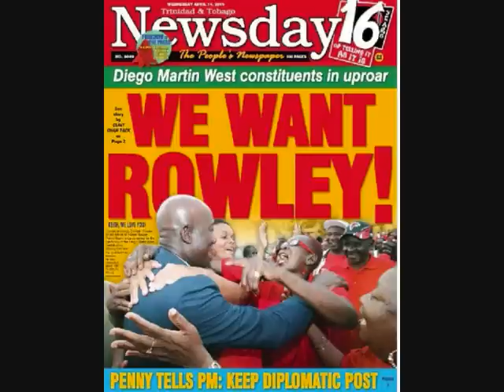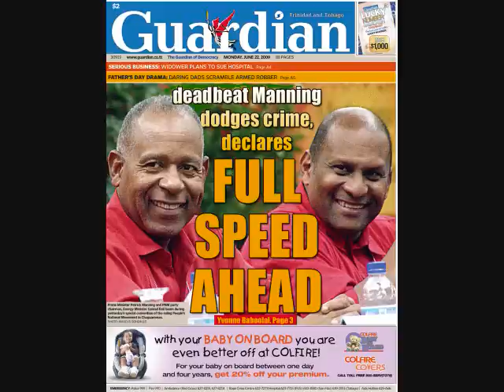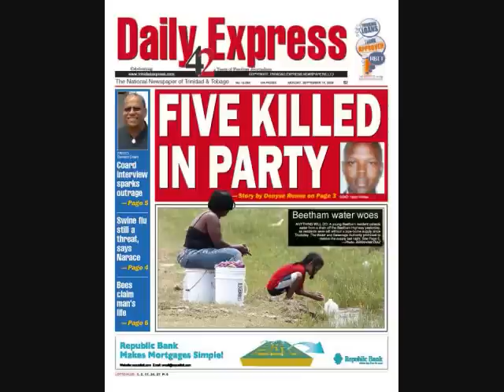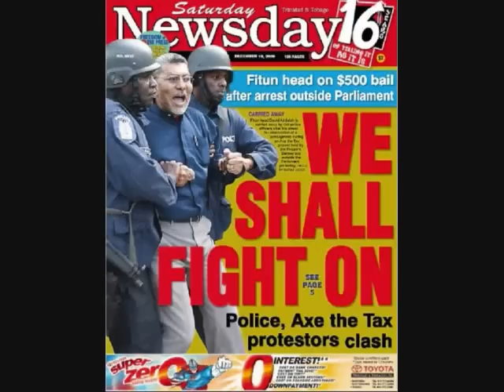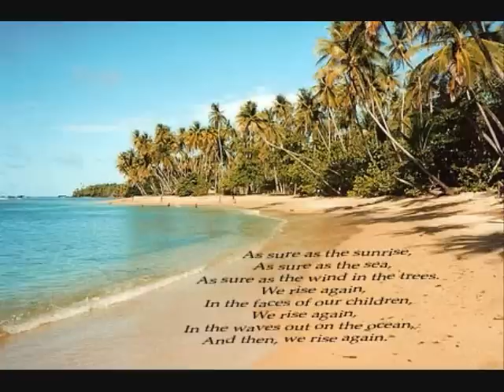Edwin "Crazy" Ayoung - Patrick Manning Have To Go!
Mordant criticism of Trinidad and Tobago Prime Minister, Patrick Manning.

Penned by no other than Austin Jack Warner, "Patrick Manning Have To Go!" is executed in the finest calypso tradition ---where ebulliently blunt commentary on performance of public officials is the norm---  by Edwin "Crazy" Ayoung. Crazy pulls no punches as he lambastes Manning and his People's National Movement (PNM) cronies over their wanton profligacy during their years in government between 2001 and 2010.

The hook line ---Patrick Manning Have To Go--- is as irresistible as the consequences of London Bridge crashing into the Thames; and why not? For the melodic cadence borrows from the immortal nursery rhyme of the same theme.

The song was publicly launched on Monday 12th April 2010, at Marabella, Trinidad, when the United National Congress (UNC) launched its 2010 general election campaign.

The general elections were suddenly called by Prime Minister Manning, rather than face a motion of no-confidence brought against him by The Opposition Leader, Kamla Persad-Bissessar, in the National Parliament. (Elections would have been due in the year 2012.)

Since then, "Patrick Manning Has To Go!" has been adopted as the UNC's official campaign song and it has quickly caught the fancy of Trinidadians and Tobagonians on the hustings and everywhere.

Ahh, yes! Calypso, boy! True kaiso! They don't make them like that that regularly anymore!